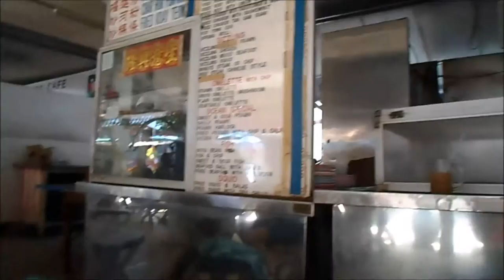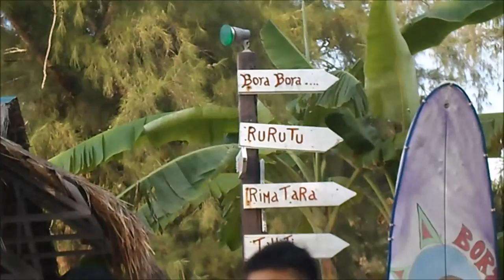Malaysia 2016 # Batu Ferringhi, Penang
Beautiful Island in Malaysia, nice food and relax of course :)
Bellissima Isola in Malesia, buon cibo e relax :)